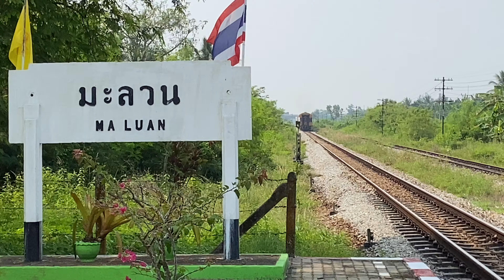SRT. รถไฟสายใต้ละแวกสถานีคลองไทร-สถานีมะลวนหลากหลายขบวนตั้งแต่เช้า-เย็น Southern Railway of Thailand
SRT. รถไฟสายใต้ละแวกสถานีคลองไทร-สถานีมะลวน หลากหลายขบวนตั้งแต่เช้า-เย็น Southern Railway of Thailand